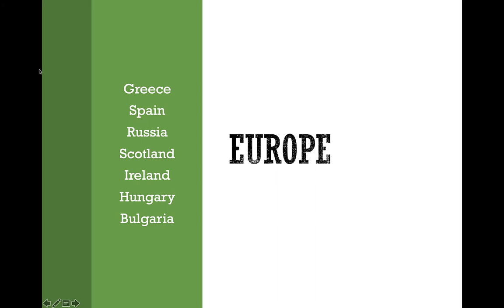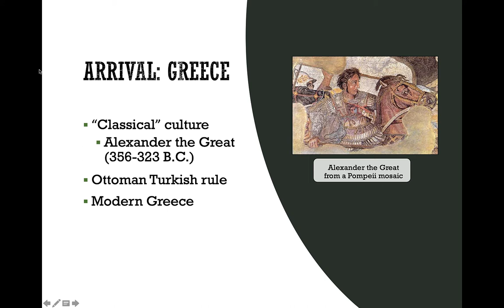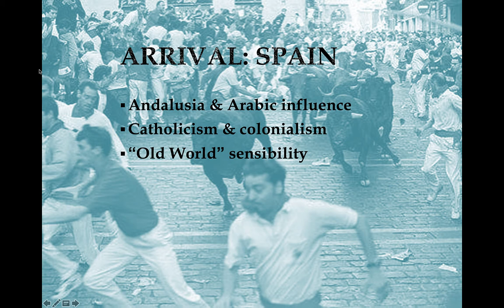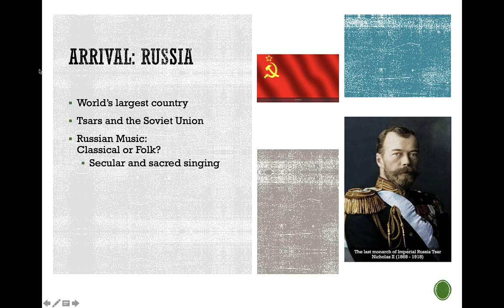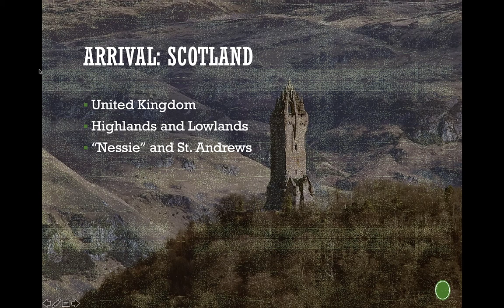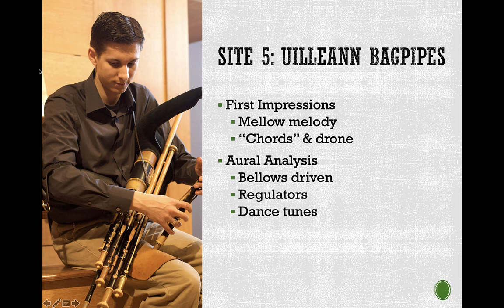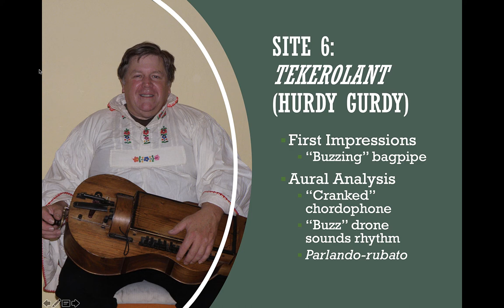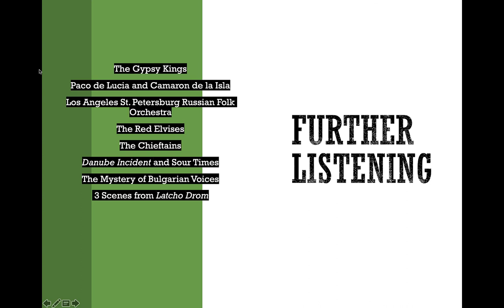World Music- Europe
World Music Professor Ric Alviso discusses the music and culture of Europe.

Contents:
0:00 Europe
5:93 Greece
11:04 Spain
20:14 Russia
26:00 Scotland
32:22 Ireland
38:15 Hungary
44:15 Bulgaria

BONUS TRACK: Ivo Papasov's Bulgaria Wedding Band.
Extra credit if you are the first student to tell me what meter they are playing in!